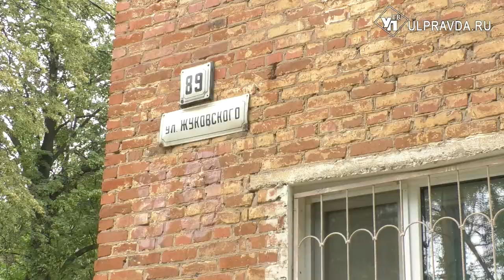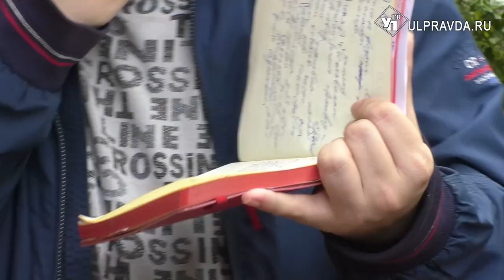Полы гниют, а трубы рушатся. Дождутся ли ремонта жители двухэтажки на Жуковского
Вонь в подъезде и вода в подвале. На эти проблемы жалуются жители дома №89 на улице Жуковского в Ульяновске. Однако устранять неполадки никто не торопится. В многострадальной двухэтажке побывала наша съёмочная группа.